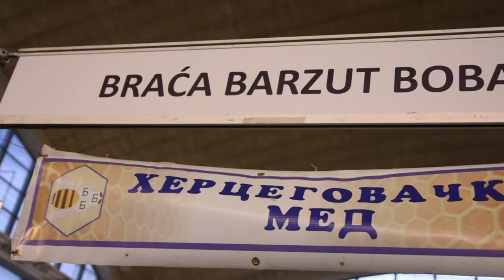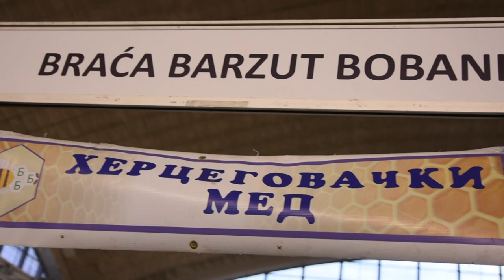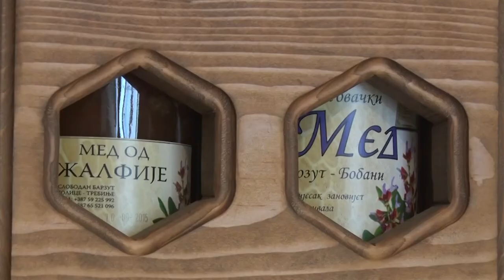TRAŽEN A MALO GA IMA - HERCEGOVAČKI MED - pčelari Barzut Trebinje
Zašto je tražnja za hercegovačkim medom daleko veća od ponude?
Sagovornik: Slobodan Barzut- Trebinje
Facebook: Farma emisija o poljoprivredi